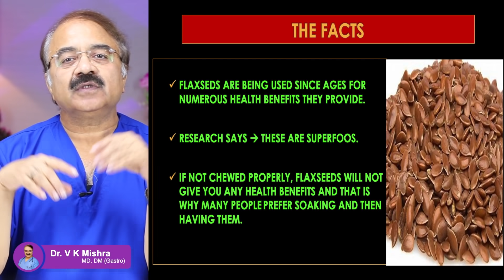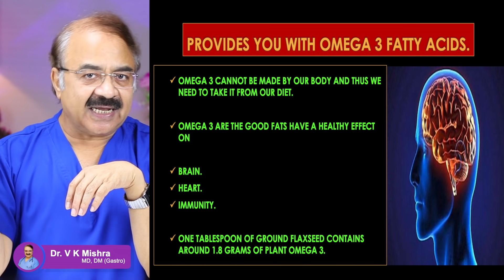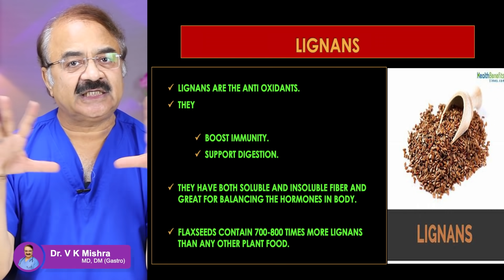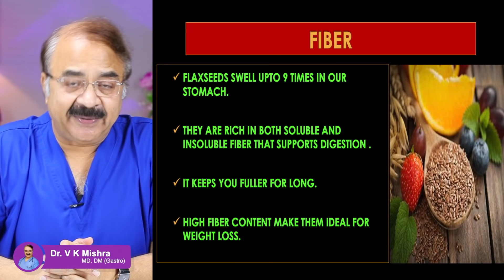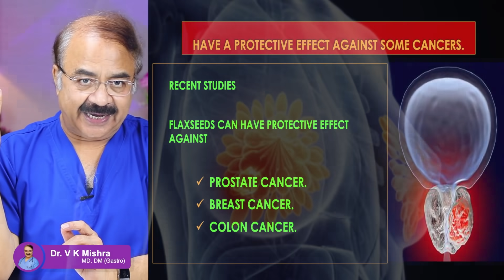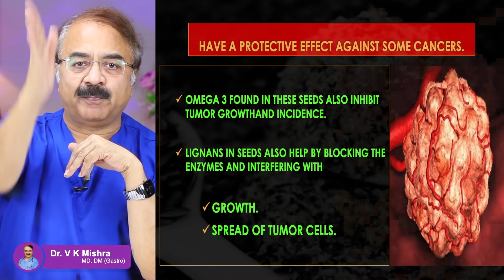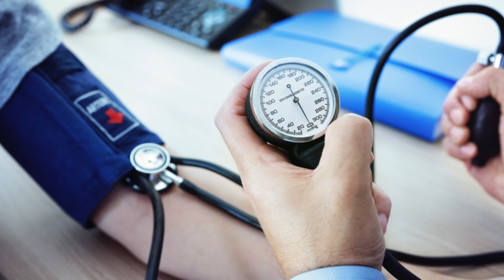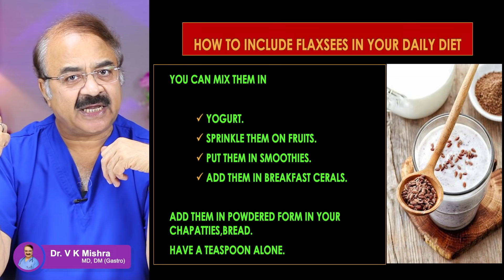FLAXSEEDS इसे क्यों जरूर इस्तेमाल करें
FLAXSEEDS इसे क्यों जरूर इस्तेमाल करें || SURPRISING HEALTH BENEFITS OF FLAXSEEDS AND THE BEST WAY TO HAVE THEM || विशेषज्ञ -डॉक्टर वी.के.मिश्रा (गैस्ट्रो एवं लिवर) || The Gastro Liver Hospital Kanpur || हॉस्पिटल में सम्पर्क करने के लिए या डॉक्टर से सलहा लेने के लिए इस नंबर पे बात करे :- 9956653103, 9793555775, 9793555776

• Colonoscopy
• ERCP
• Endoscopic ultrasound.
• Capsule endoscopy.
• Hydrogen breath test.